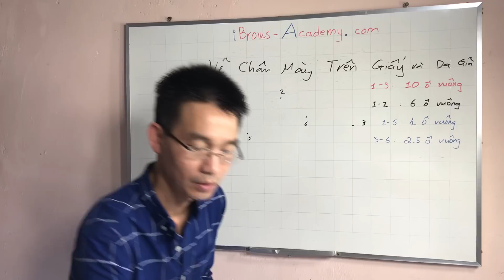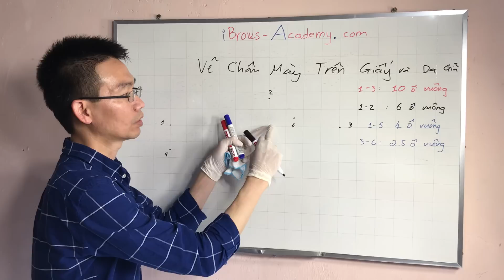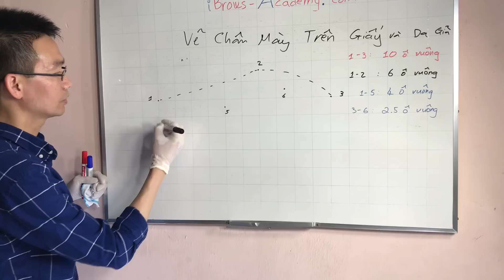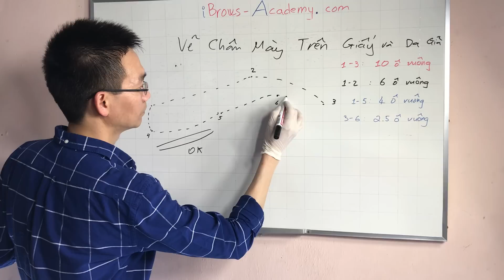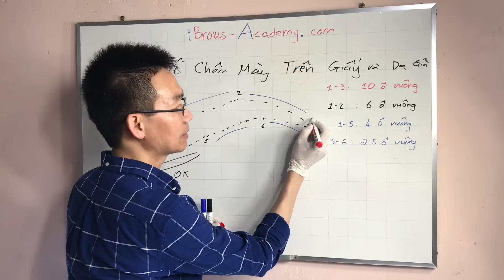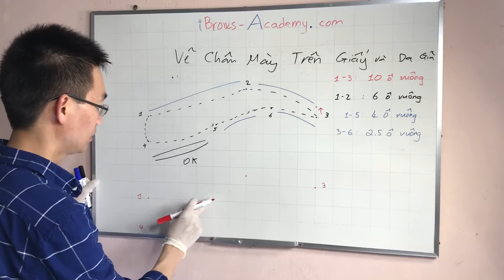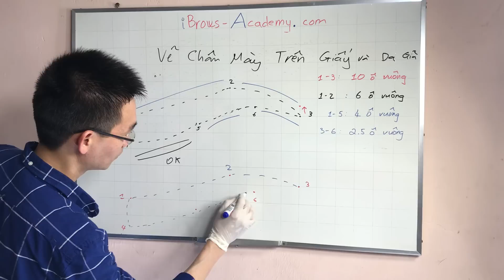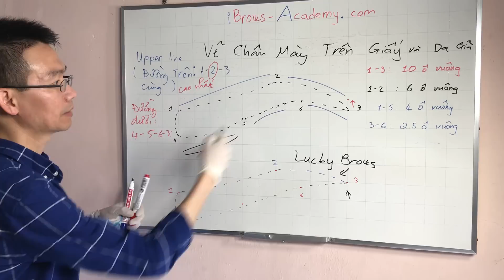Quy Tắc Vẽ Chân Mày Trên Giấy và Da Giả